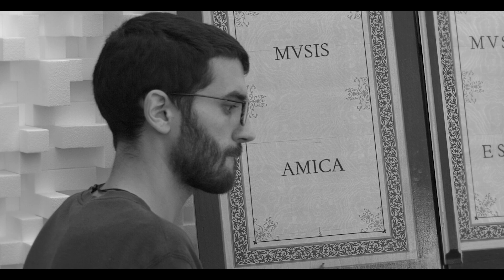Ensemble Didone Abbandonata - Suonata "La Sfrondata" by Nicolò Corradini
The "Ensemble Didone Abbandonata" perform a live version of
Suonata "La Sfrondata" by Nicolò Corradini (1585?-1646)

Violin - Nina Przewozniak
Tiorba - Francesco Olivero
Harpsichord - Davide Stefanelli

Recorded live at SMC Records "Library Hall" - Ivrea/Italy - June 2021
Produced by Mario Bertodo